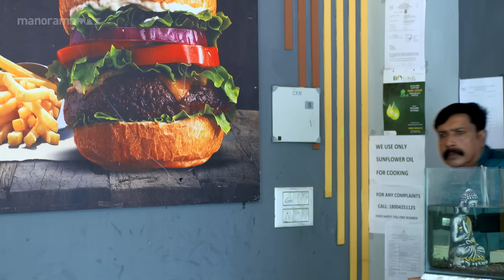Ep 1470 | Manjil Virinja Poovu | When Chithira's words hurt Mallika..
Chitira cut Mallika with her words when she came to comfort her